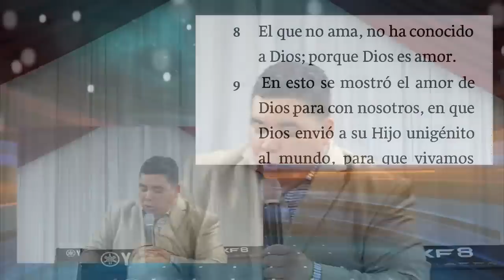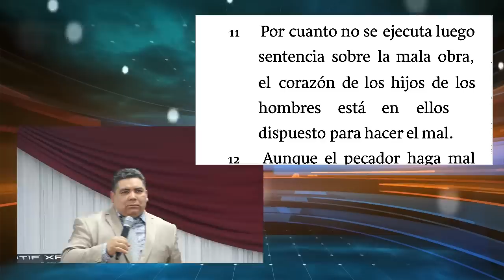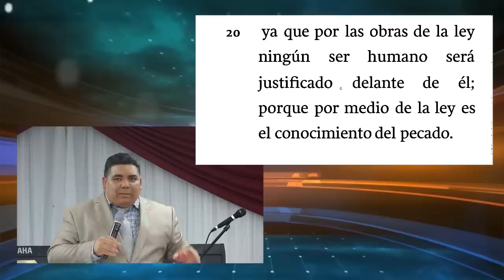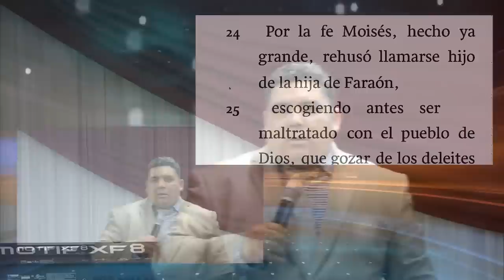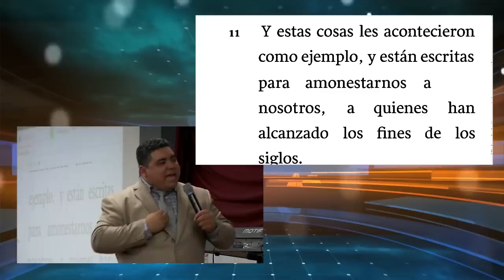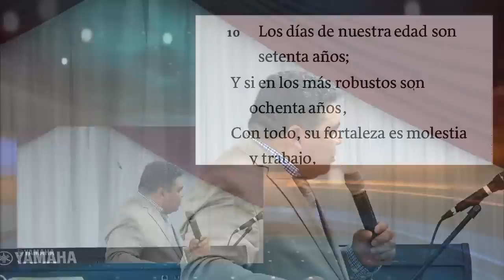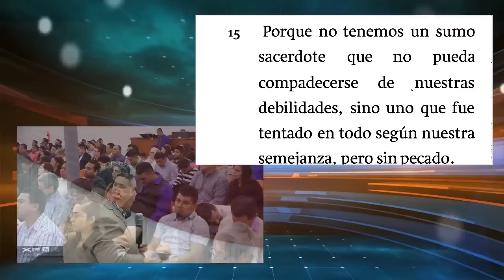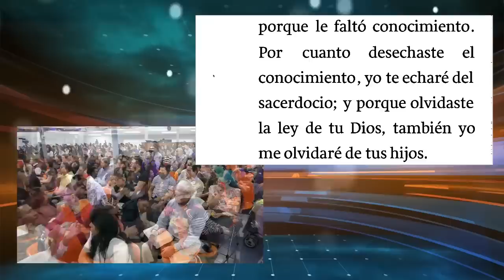¿Porque Dios Permite el Sufrimiento? - Pastor Fidel Portillo